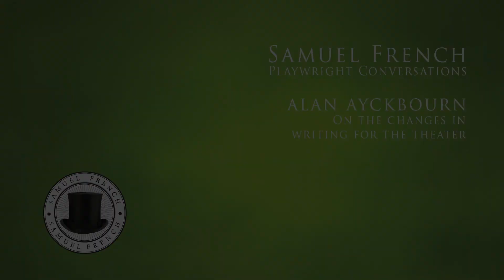On the difference between then and now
Playwright Alan Ayckbourn discusses how the theatre has changed from the beginning of his career to now.